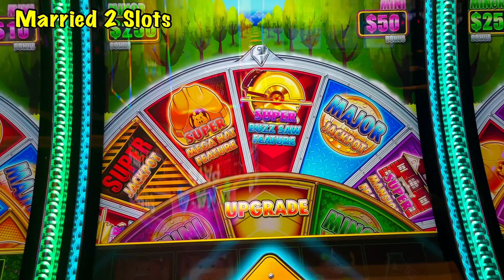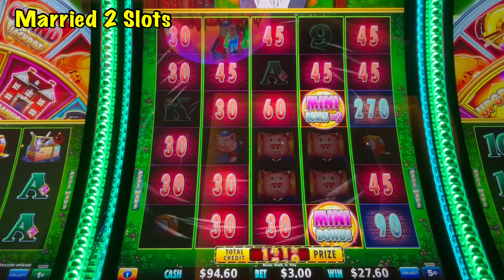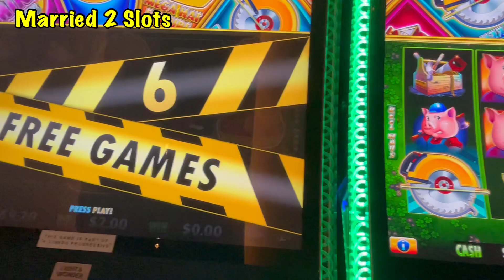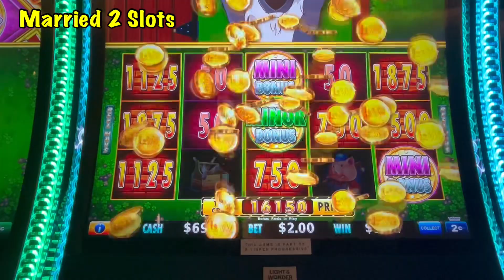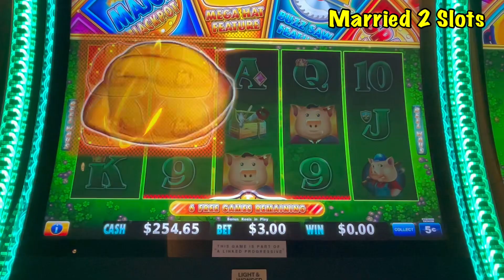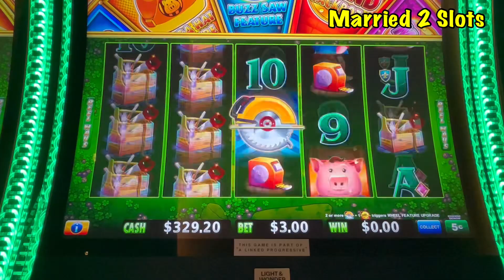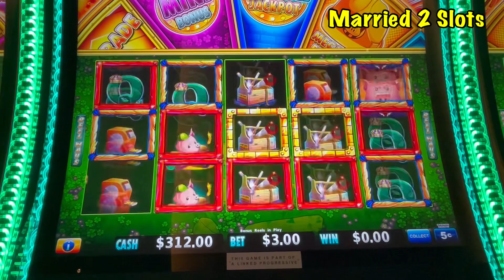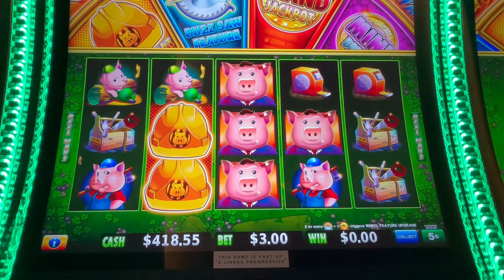UPGRADE on Huff N Even More Puff 💨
Finally had some decent fun on Huff n Even More Puff and landed a few bonuses. Check out part 1 of our video!

Let us know how you like this new version in the comments.